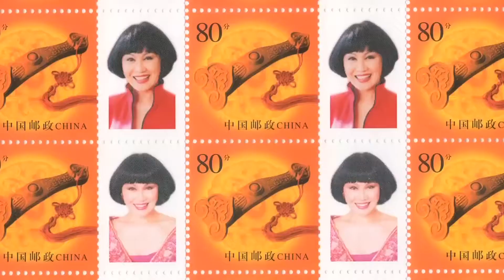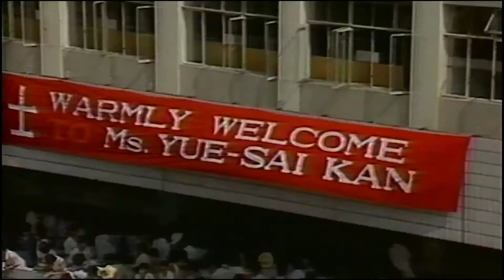Yue-Sai Kan——Acceptance Speech at International Extraordinary Women’s Award 2020